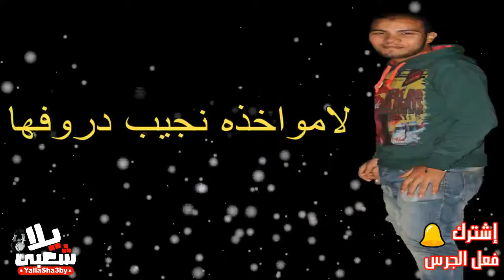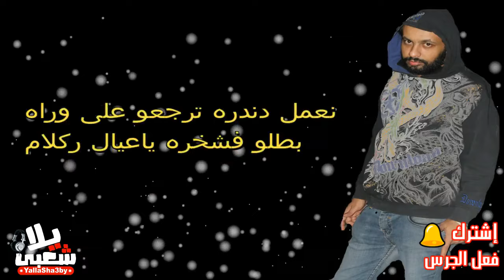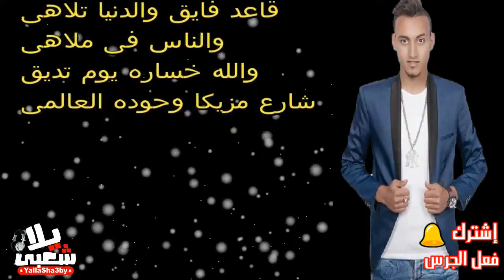مهرجان لا لا مؤاخذة (شارع مزيكا و حوده العالمي) يلا شعبي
● لطلبات الدعاية والاعلان ورفع الاغاني
وطلبات الحفلات والافراح وأعياد ميلاد
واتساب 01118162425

يلا شعبي اقوي قناة للاغاني الحصرية ولدعم المواهب الجديدة
واغاني الافراح والاناشيد الاسلامية .
اغاني 2020
مهرجانات 2020
افراح اسلامية 2020
اغاني شعبي 2020
اناشيد اسلامية 2020
فيديو كليب حصري
اغاني رومانسية 2020